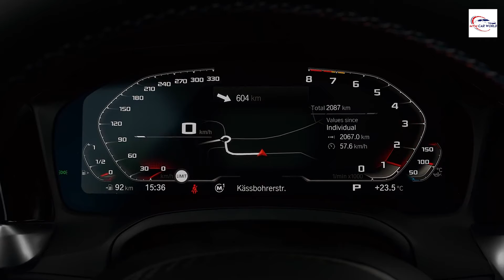HAMANN - BMW M3 Competition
HAMANN Motorsport GmbH is a German tuning company based in Laupheim. It specialises in Audi, Aston Martin, Bentley, BMW, Mini, Ferrari, Fiat, Jaguar, Land Rover, Maserati, Mercedes, Rolls Royce, Porsche and Lamborghini cars. HAMANN Motorsport was founded by Richard Hamann in 1986.